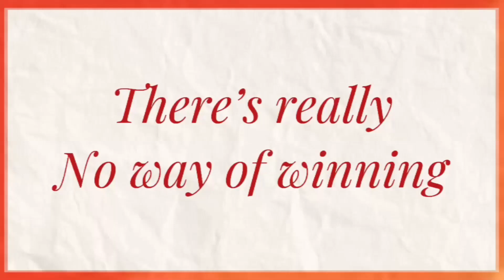Dumb Ginger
Hey
Yeah a new video after disappearing for months
Sorry

Anyway

Byeeeee

Yayy..copyrighted :’3